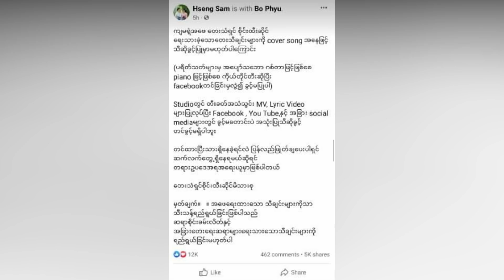ဖခင်ဖြစ်သူရဲ့သီချင်းကို Cover သီဆိုခြင်း ခွင့်မပြုတော့ဘူးဆိုတဲ့ ဆိုင်စံ (Burma Radio On Air)